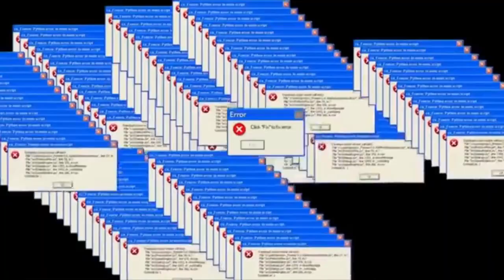PSYCHONAUTS GAMEPLAY | EPISODE 2 | LETS GO INTO YOUR I MEAN MY MIND FOR SNACKS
Every One keep your hands and feet inside the ride and makes sure you have your snacks because right now WE ARE PLAYING PSYCHONAUTS ! (XBOX SERIES S/X )

PSYCHONAUTS 16 YEARS LATER
PSYCHONAUTS 2 GAMEPLAY
PSYCHONAUTS IN 2021

THRONE FUL GAMER WALK THROUGHS RUB HEN 95 8 BITES GHOST ROBO RATCHET NOBLE WOLF BURCHE CY BORG ANGEL AF GUIDES HD SKY CAPTIN 5 KORBE K GAMING  100% GUIDES XBOX X BOX SERIES S XBOX SERIES X CAR ROT HELPER GAMERS HERO MAKA 91 PRODUCTIONS IGN CHOWO THE B S LIFE OF RIO A B C D E F G H I J K L M  N O P ELANALISTA DE BITS FIGHTIN COW BOY THE RAD BRAD MK ICE AND FIRE GAMER ZONE GAME PILLAR CJ EJ GAMING THE TRIPPLE S LEAGUE WISHING TAKIL GAMER PILLAR GAMING ZONE 8 BITS SIPDER SIP DER THE PARTISIAN SPY THE PARTISAN SPY QUEL TALE EL GAMES BAY TUH